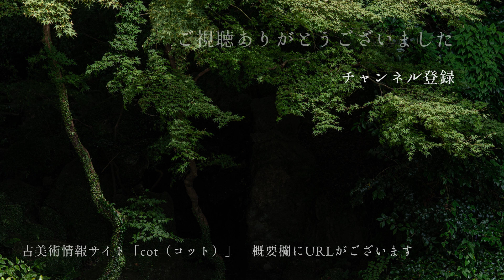【横川志歩先生・古器に生ける】 一子侘助と漢緑釉陶製水筒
横川志歩先生に漢緑釉陶製水筒に生けていただきました。

・一子侘助（椿）
・土佐水木（トサミズキ）

横川志歩先生（Shiho YOKOKAWA）

横川志歩・なげいれ 花の教室
2005年より花人・川瀬敏郎先生に師事。茶の湯の花を起源とする「なげいれ」の花の講師と、創作和菓子の受注製作をしています。都内・神楽坂を中心に京都、栃木、福岡など各地にて教室を主宰。

《骨董をもっと楽しむ「cot（コット）」》